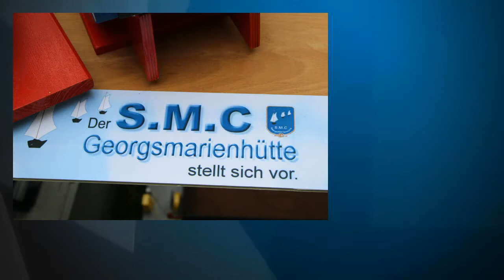RC Motorlastkahn Claudia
RC Motorlastkahn Claudia beim Schaufahren des IGM Triton Gütersloh auf dem Teich der "Neuen Mühle".

Kamera: Canon EOS 650D EF-S 18-135 IS STM
Ton: Hähnel Mk100 Richtmikrofon
Videoschnitt: MAGIX Video Deluxe 2013 Premium

(folgt in kürze)